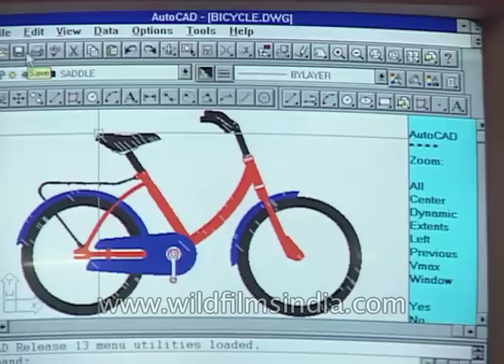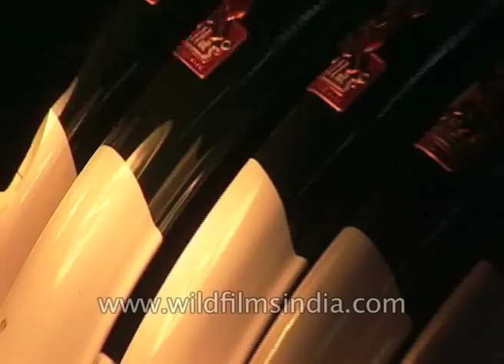Atlas Bicycle Factory in India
Engineers design a bicycle on AutoCAD software at a factory of Atlas Cycles in Gurgaon, India. A worker dips a wheel in a solution in order to clean it and hangs it on the assembly line.

Workers dip cycle body, crank in a salt solution for a rust proof coating. They cut extra edges of the mud-guard and paint them partially in white.

Atlas is one of the top bicycle producing companies in the world, with a capacity to produce 4 million bicycles per year. Today, Atlas has earned not only brand loyalty but also millions of satisfied customers in India and abroad.

Atlas, Sahibabad has a huge manufacturing facility located at Sahibabad. It has a production line capable of producing more than 4 million cycles per annum. In a very short span of time, Atlas, Sahibabad has developed its production unit into a hi-tech, state of the art facility with all the latest machine and instruments essential for producing sophisticated and high-quality bicycles. Automated hi-technology machines and state-of-the-art infrastructure ensures precision engineering, optimum application of manpower, and obtaining the value of time. Accuracy is maintained at the decimal level.